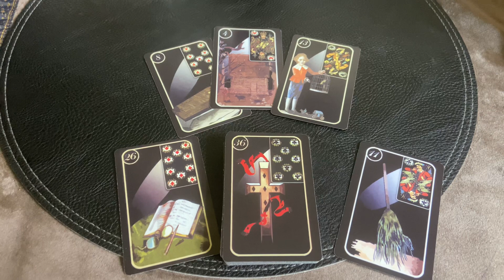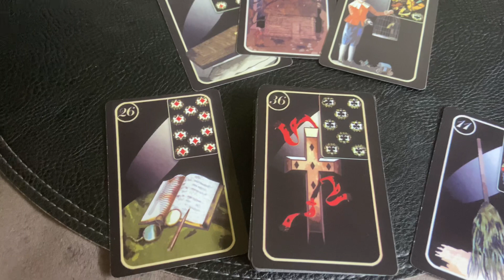Душа умершего приходит во время его просмотра